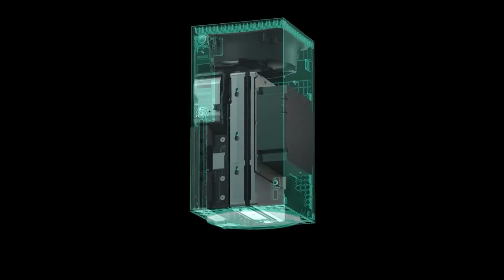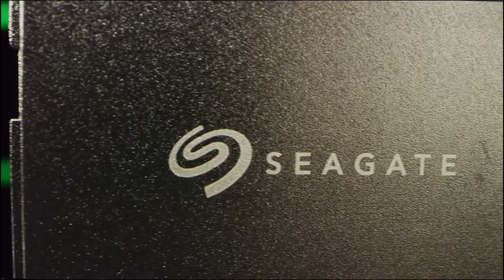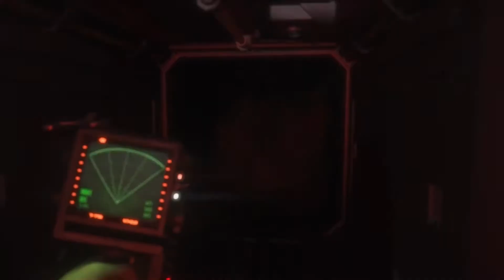MasGamers TV | S2 Episodio 38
En esta edición de MasGamers TV de la llegada de Kratos a PC, más espacio para la Xbox, el olvido de los Aliens y Uncharted con Spider-man.